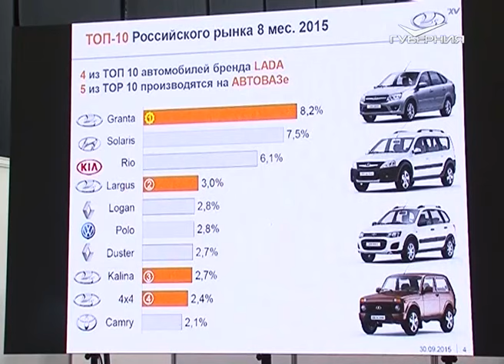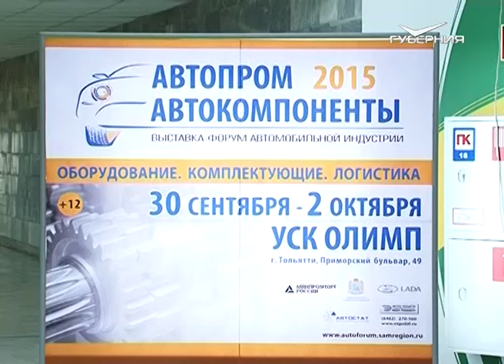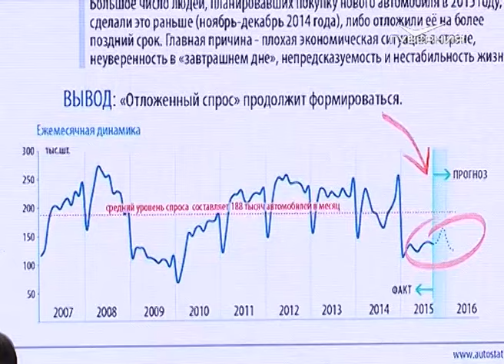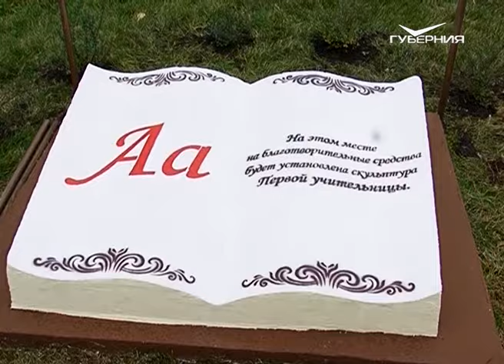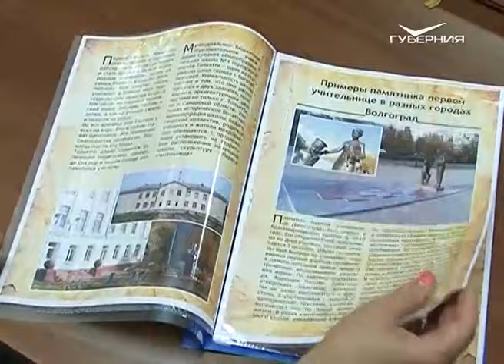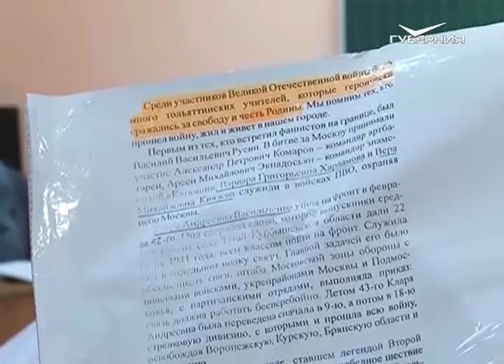Территория Тольятти 4.10.2015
Новинки отечественного автопрома, инициативы и госпрограммы. Тольяттинский форум "Автопром. Автокомпоненты" успел завоевать себе репутацию крупнейшей дискуссионной площадки для всей автомобильной отрасли страны. В этом году обсуждается немало проблем, но в первую очередь речь идет о перспективах.
Учительница первая - в первой школе Тольятти. В старейшем учебном заведении города решили увековечить светлый образ из детства и в канун профессионального праздника педагогов заложили символичный камень в основание будущего памятника. Средства на будущую скульптуру собирают всем миром - сбор пожертвований открыли во время торжественной линейки. О самой народной первой учительнице Тольятти - в следующем сюжете.
В Тольятти завершился сезон гаревого спидвея. В честь финала на трек вышли самые именитые гонщики Германии, Польши, Норвегии, Латвии и России. Не разогнал болельщиков даже дождь, скорее наоборот, только добавил экстрима участникам. С какими результатами "Мега-Лада" переходит в сезон ледовых гонок - в сюжете.